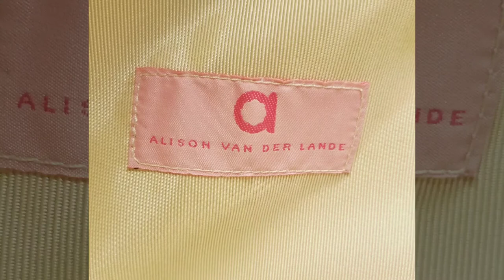Most beautiful posh tennis racquet bag in the world made by designer Alison van der Lande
Possibly the finest tennis case money can buy, the perfect present for the discerning player.  Read the full review at LoveSetMatch.net

Beautifully crafted and handmade just for us - they ooze discreet style and the ultimate in luxury - but no, we can't guarantee they will improve your game!

As standard the bag features are:

Two carry handles.

A detachable shoulder strap.

Outside large zip section for essentials or even your racquet if you prefer.

Inside main section it is ideal for the tennis racquets.

There is a sub section where essentials, socks, etc can also be stored.

LoveSetMatch is a tennis channel to feed your passion for tennis! We are obsessed tennis fans who share our tennis journey with you.  Our mission is to be the best players we can and help bring the tennis community together.

in her charity work at Love & Love Tennis Foundation.  Help her reach under privileged kids with all the benefits that Tennis offers.

Check out our TennisPAL Chronicles Podcast where we interview the best tennis people and obsess about or favorite players available on all podcast platforms!

Wanna see more? Support Our Addiction!
Send us a gift and we will give you a shoutout on our next episode!

Add us on social and throw us a like if you like throwing stuff!
Turn notifications on these so as not miss a second of fun!

Podcast Links Anchor : Spotify : Breaker : CastBox : Overcast : PocketCasts : RadioPublic : Stitcher